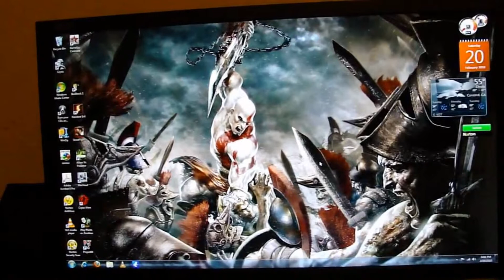Acer G246HL 24-Inch Screen Led-Lit Monitor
The video about Acer G246HL 24-Inch Screen Led-Lit Monitor.